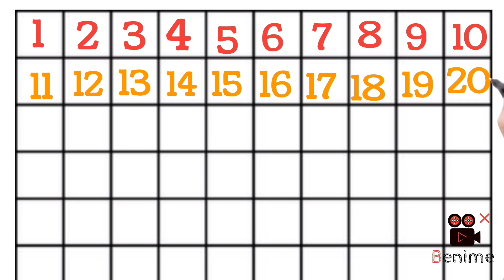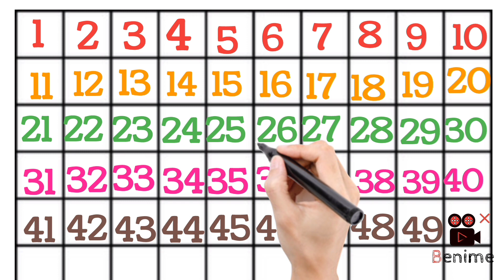Counting in English||1 to 50 Counting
Welcome to priya' s study📚✏ This channel is related to kids. In this channel we upload kids videos.
abc
Capital ABC
English alphabet
English alphabet for kids
English Varnmaala
abc with music
English rhyme
Counting
1to10 Counting
1से10 गिनती
पहाडे
2 to 10 Table
हिन्दी वर्णमाला
हिन्दी कविता
बच्चों की कविता
आसान कविता
हिन्दी  Reading
अक्षर की पहचान
रगों के नाम
शरीर के नाम
हिन्दी कविता
चिड़िया
बच्चों की कविताए
Table of 2
Learn table of 2
shorts
videos
priya's study